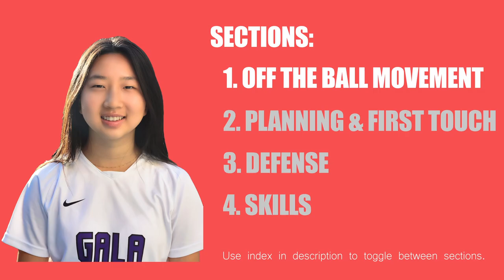Josephine Song - U17 Season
Josephine Song - 2007, Class of 2025

Chapters:
0:00 Profile
0:03 Off the Ball Movement
2:20 Planning & First Touch
4:55 Defense
6:32 Skills

Current Team:  GALA Varsity
Current Coach: Habeebah Kolleff
Prior Teams:     L.A. Breakers ECNL G'07, Juventus Academy B'06, L.A. Surf B'07 DA (practice player)
Prior Coaches:  Alessandro Del Piero (Juventus FC)
                            Carlos Olivares
                            Daniel Greco (AC Boca Juniors)
                            Matteo Masucci